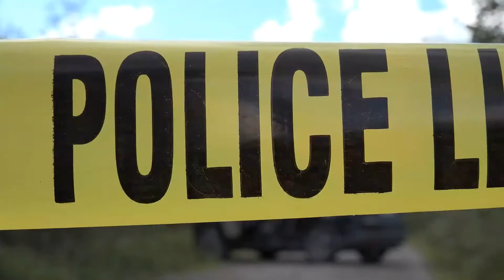Woman and Juvenile Injured in DUI Solo Vehicle Crash on SR 103 [Long Beach, WA]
Long Beach, WA (August 24, 2020) – Sunday night, a 29-year-old Long Beach woman and a juvenile sustained injuries in a solo vehicle crash on SR 103 just south of 194th Street.

The incident happened at around 10:30 p.m. on August 23.

The State Patrol says the woman was driving a 2008 Ford Edge north on SR 103 just south of 194th Street when the vehicle left the road to the right and drove in the ditch for 60 yards before it hit a tree.